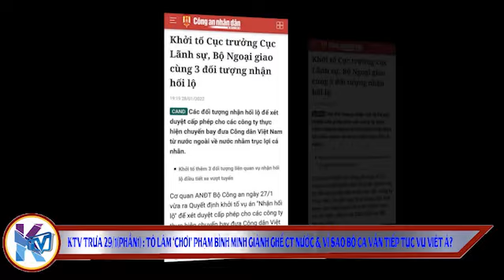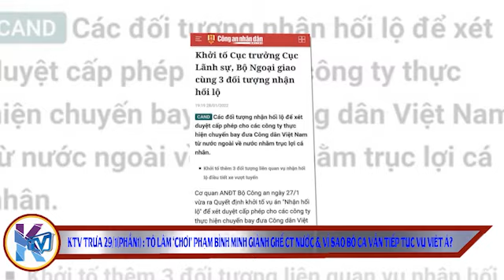KTV trưa 29/1(Phần1) : Tô Lâm ‘chơi’ Phạm Bình Minh giành ghế CT Nước & Bộ CA sẽ vẫn tiếp vụ Việt Á?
KTV trưa 29/1 (Phần 1) : Tô Lâm ‘chơi’ Phạm Bình Minh giành ghế CT Nước & Bộ CA sẽ vẫn tiếp vụ Việt Á?